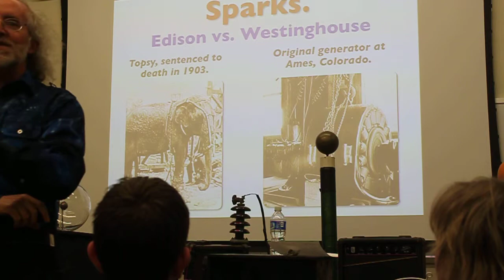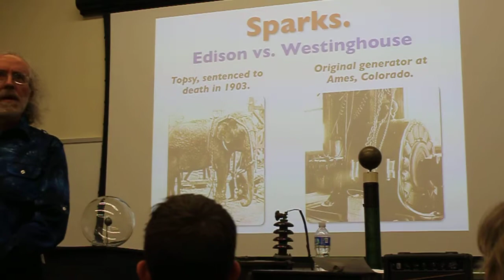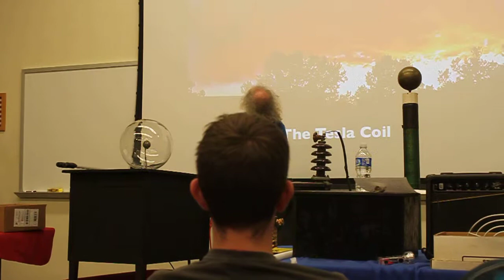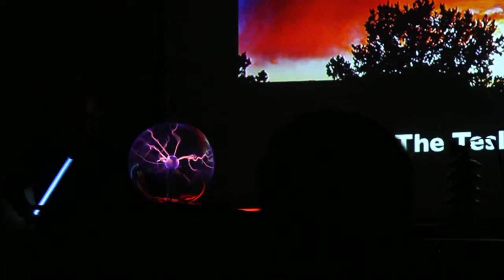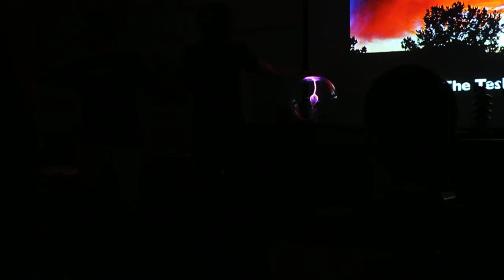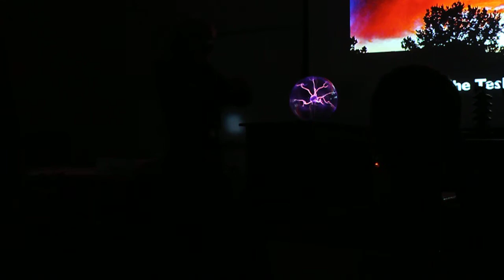Brian Jones Founder of "Little Shop of Physics" presents his Favorite Lecture